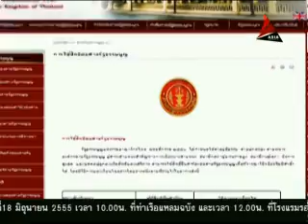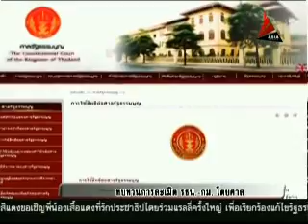ศาลรัฐธรรมนูญ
สำนักข่าว DNN สถานี Asia Update